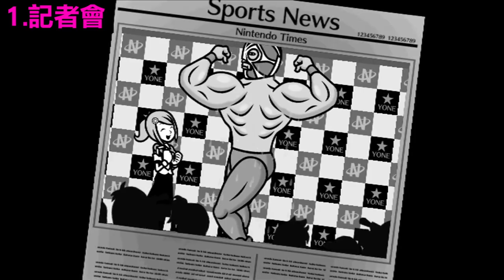TOP 10 BEST Rhythm Tengoku《節奏天國》名曲精選!!